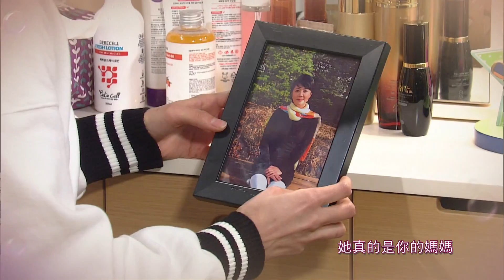【愛是點點滴滴】EP30: 我沒有你活不下去!!! - 東森戲劇40頻道 週一至週五 晚間8點 全新兩小時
【愛是點點滴滴】週一至週五 晚間8點 全新兩小時